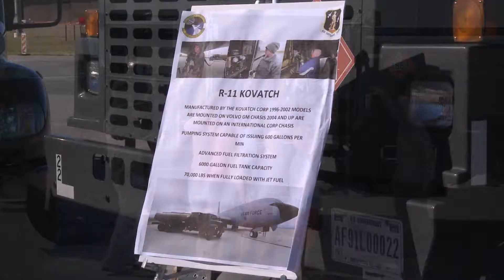Fairchild Air Force Base Family Recognition Day 2013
Fairchild Air Force Base held a family recognition day for military family members. The goal of this event was to show appreciation for the support and sacrifices that they make.